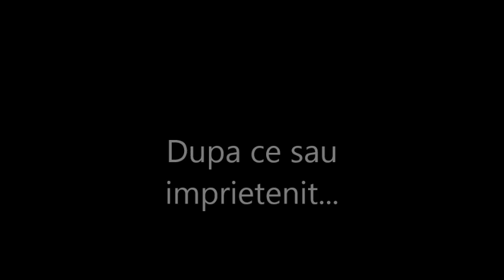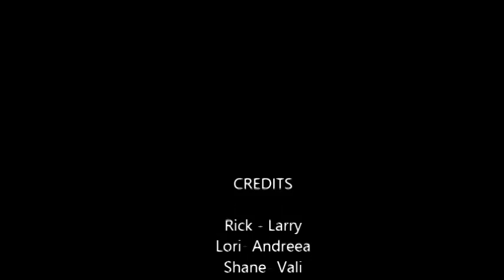Vampirul sugator - scurtmetraj haios Romanesc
Vampirul sugator, suge sangele si alte chestii din corpul uman la oricine